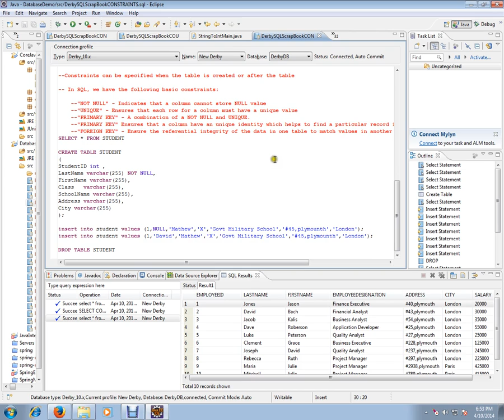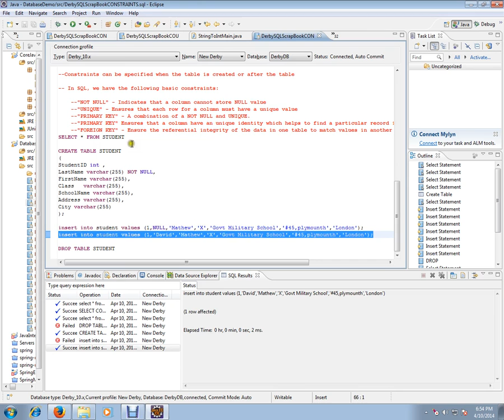SQL NOT NULL CONSTRAINTS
to get notifications. SQL NOT NULL CONSTRAINTS